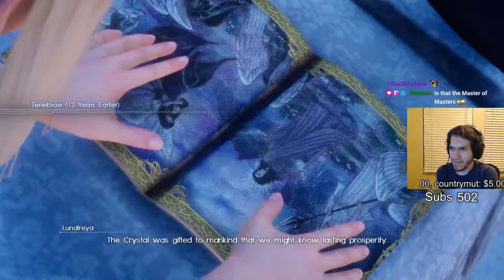Playing Final Fantasy XV for the First Time Part 9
This Was Streamed Live on Twitch! Consider Following to Watch Live